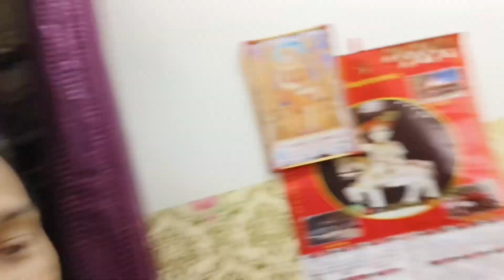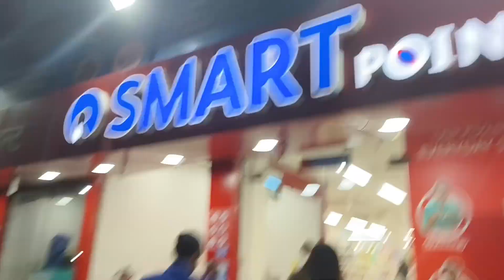क्या मम्मी को मेरी बनाई चाय ☕ पसंद आएगी